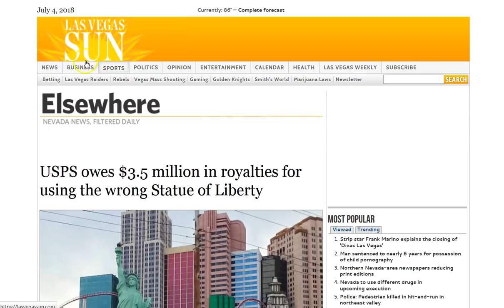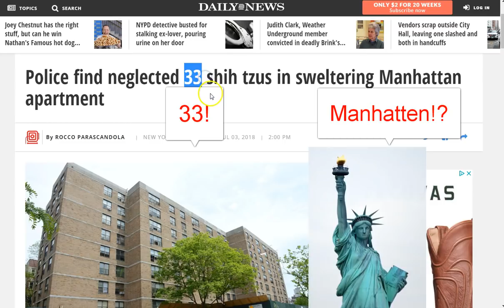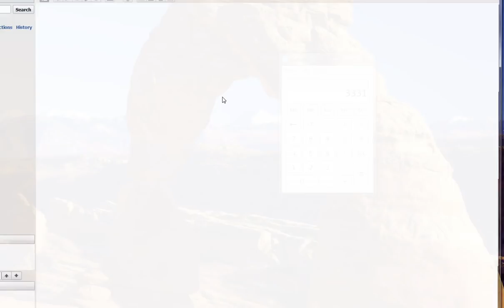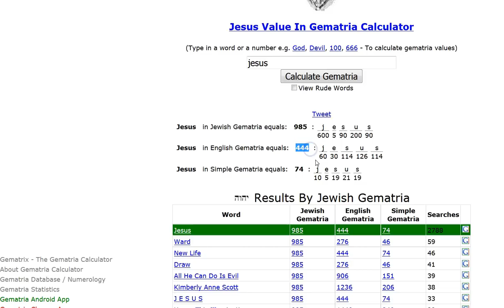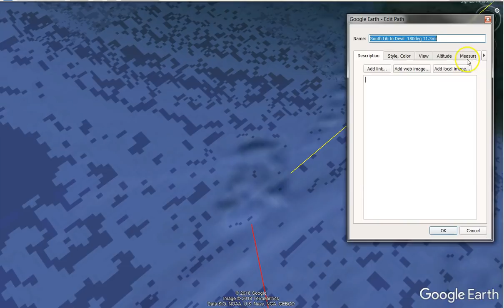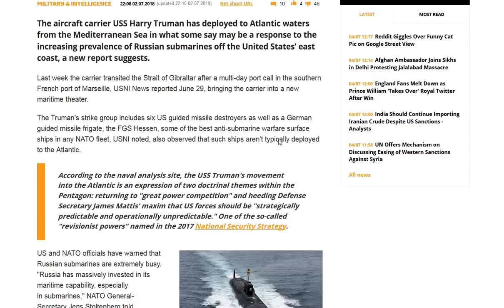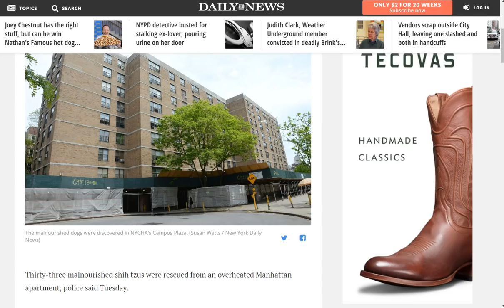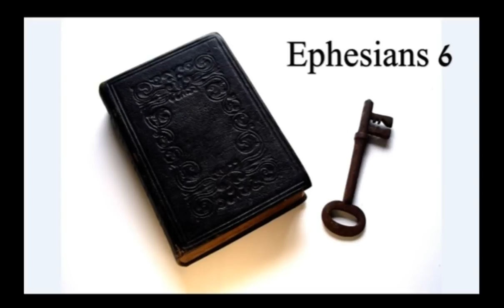Statue of Liberty and Judgement for All! It Is Upon Us! Choose This Day!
7/4/18 USPS USA! Statue of Liberty Babylon Judgement! 3 11!
13:30 video length was confirmation! 100% not me! :) Wow! Get close to Jesus people! Judgement is coming to the world! Be saved through Jesus today! Peace :)

Amen.